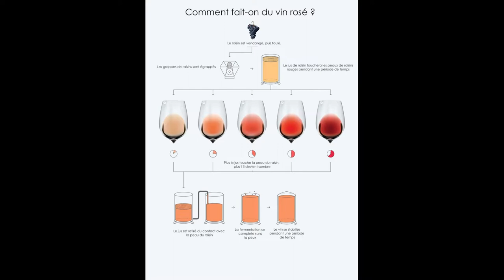Nectars et Moustache : Le Champagne Rosé (quels sont les 2 grands types ?)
Dans la vidéo du jour nous allons expliquer comment est fait le Chamapgne Rosé.

Il en existe 2 grands types : Le Rosé de Saignée et le Rosé d'Assemblage

J'espère que cette vidéo vous plaira, n’hésitez pas à nous soutenir en mettant un pouce bleu et en partageant la vidéo...

L'ABUS D'ALCOOL EST DANGEREUX POUR LA SANTE, IL FAUT LE CONSOMMER AVEC MODERATION